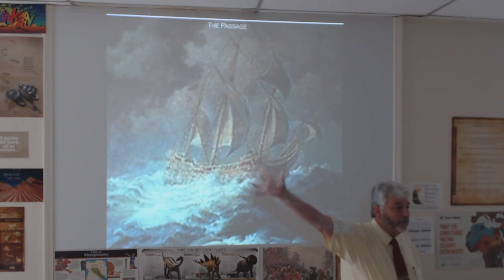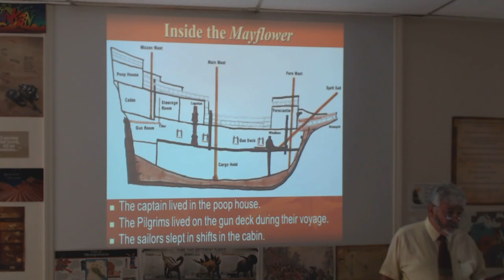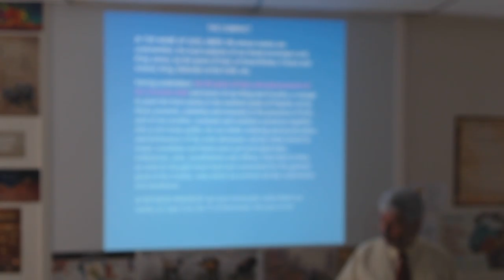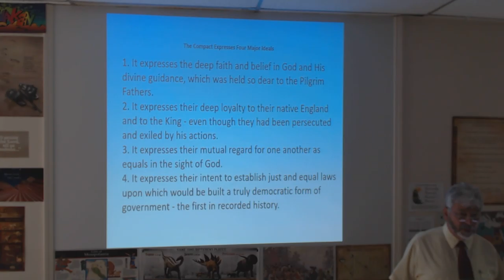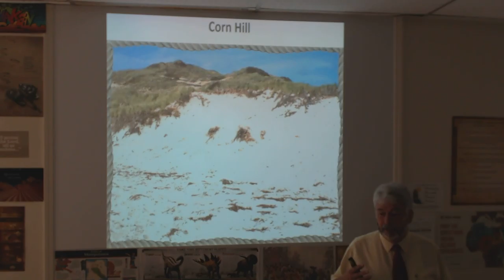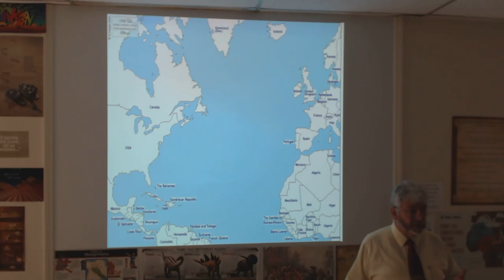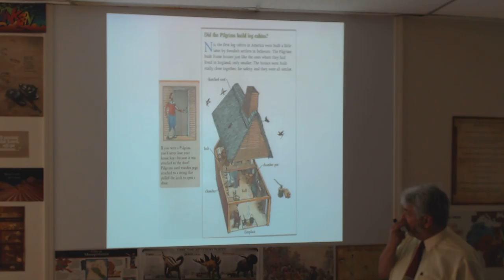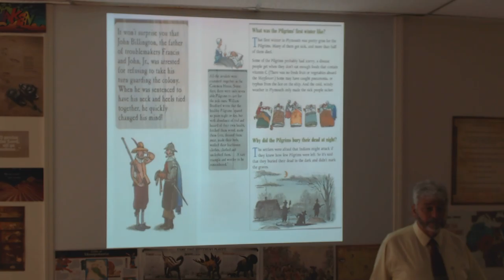U S History, Sec 13, New England Pilgrim Voyage and Arrival